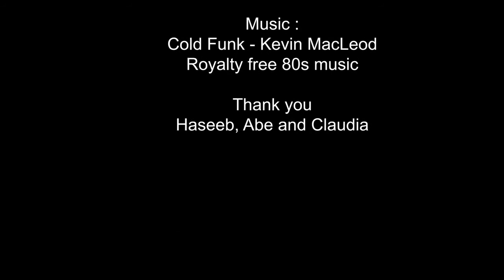Kora Call Center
You have a problem at the farm? Kora Call Center is here for you!
Video made by European Solidarity Corps volunteers at Kora.